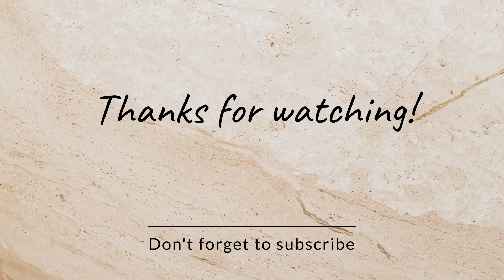cooking tutorial Chapli kabab/چپلي كباب افغاني خوشمزه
Hello!I love to post interesting cooking tutorials, I post every week a new video for all my fans to follow my recipes 🥰
Instagram.com/ashpazi_ba.sahar_anwar